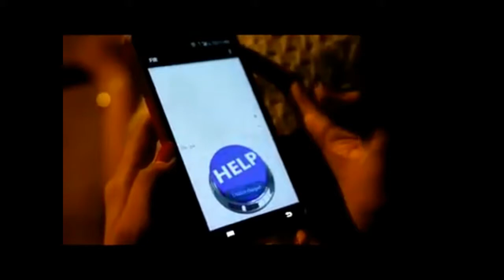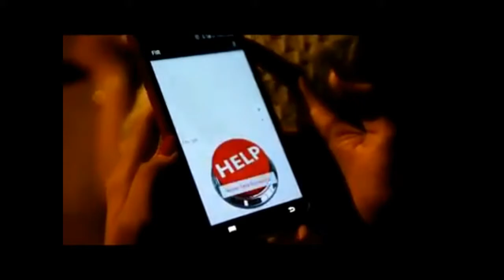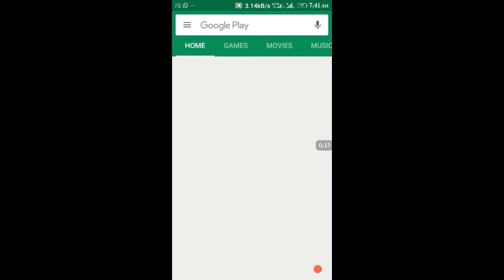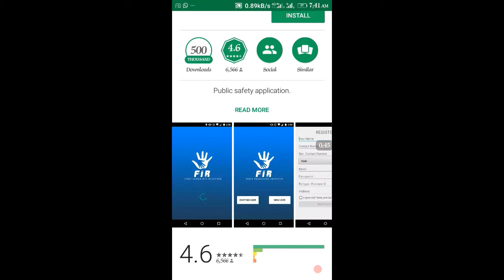अब बुलाइये पुलिस को कहींपे आसानीसे इस अप्प को यूज़ करके। Call police using this app anyware anytime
friends here in my video you can see how to save Indian girl for a  police . use this app and stay sequor.

Get quickly 100000 views with 4500 hours watch time ।।"